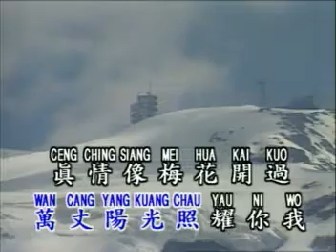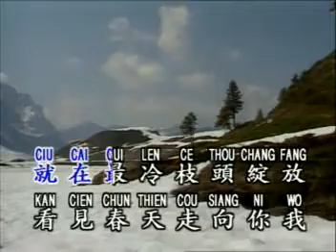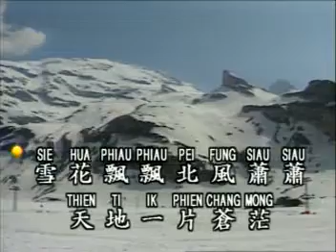一翦梅 (鑽石金曲)